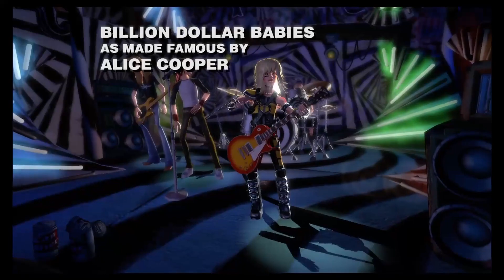Billion Dollar Babies - Guitar Hero II - Expert 5⭐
A playthrough from Guitar Hero II of level Billion Dollar Babies by Alice Cooper

Recorded by C'Arson Blazeman from the BackGround Gaming community.